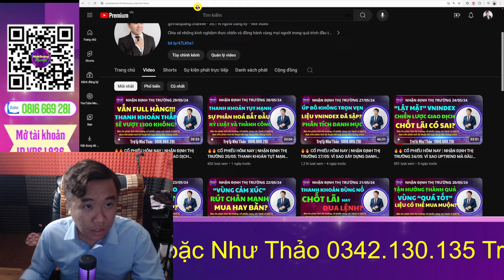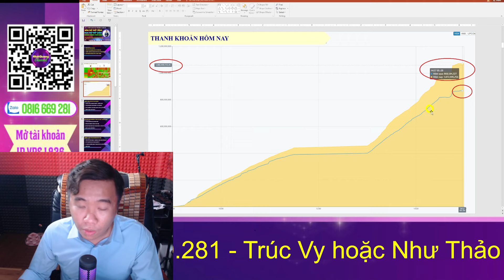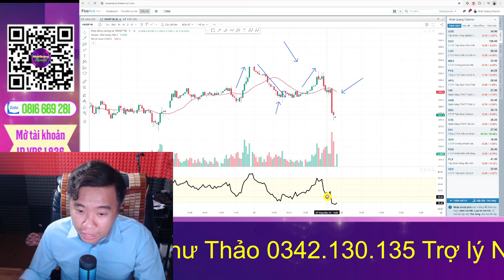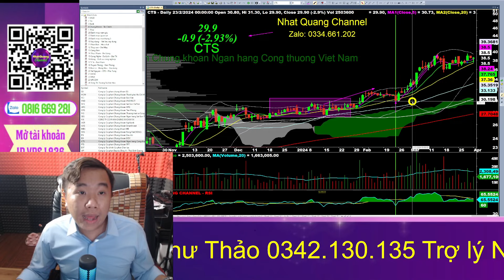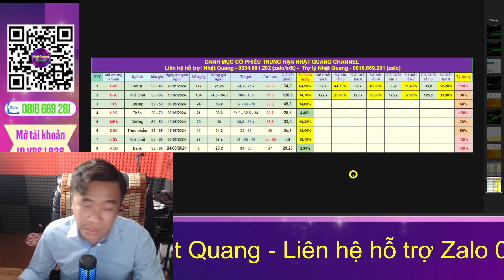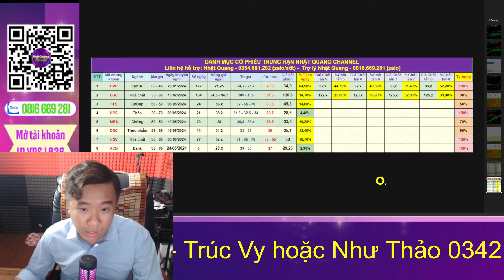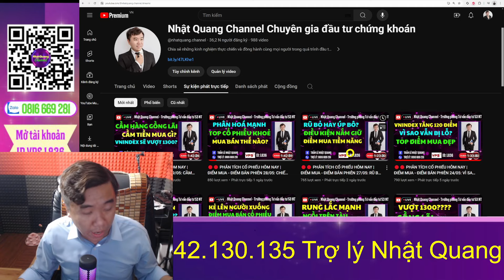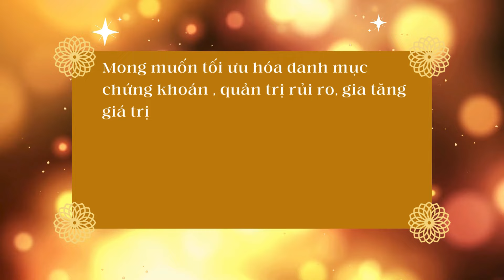🔥🔥 CỔ PHIẾU HÔM NAY | NHẬN ĐỊNH THỊ TRƯỜNG 30/05: HÀNH ĐỘNG MUA BÁN CỔ PHIẾU THẾ NÀO CHO HIỆU QUẢ?🍀🍀